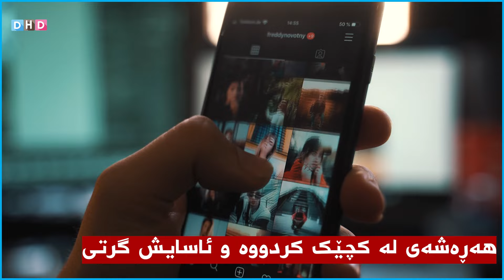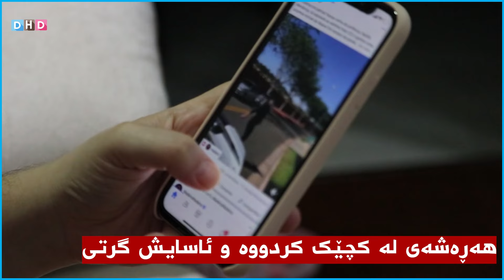هەڕەشەی لە کچێک کردبوو و ئاسایش دەستگیری کرد